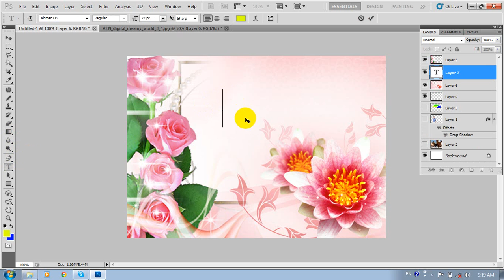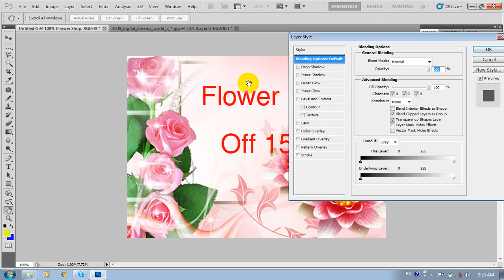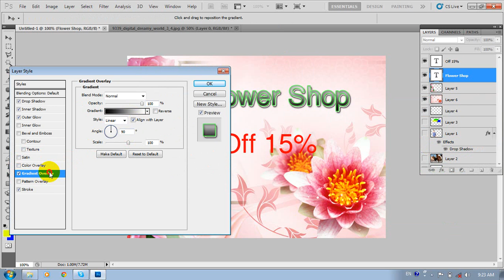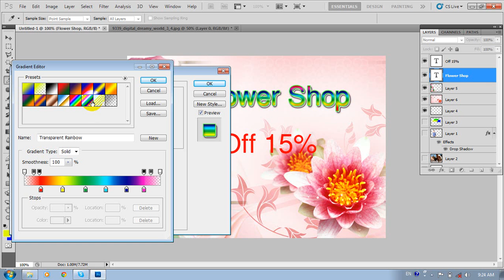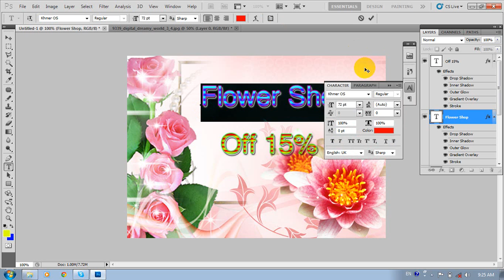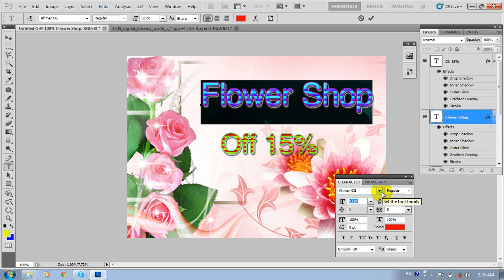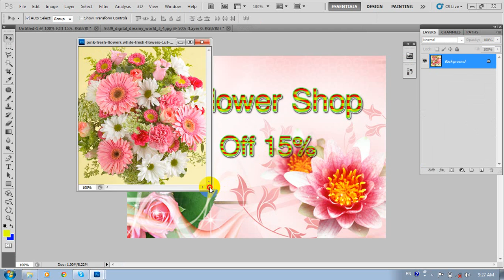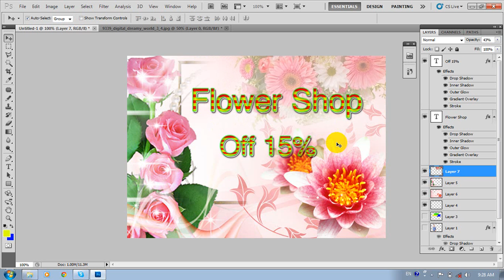មេរៀន​ photoshop cs5 and cs6 ភាគ៦|photoshop tutorials cs6 part 6 by khmer